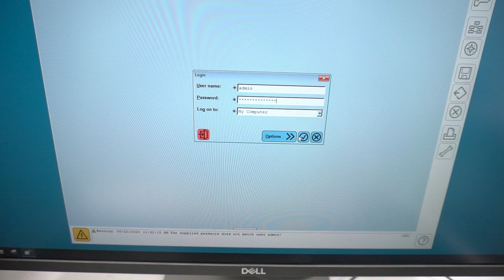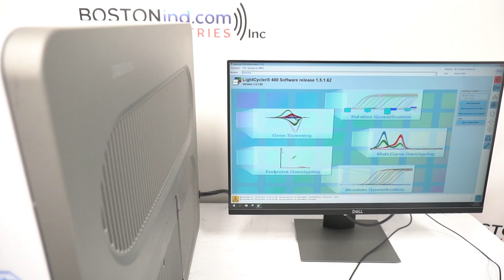Roche LightCycler 480-II/384 PCR [BOSTONIND] - 47931